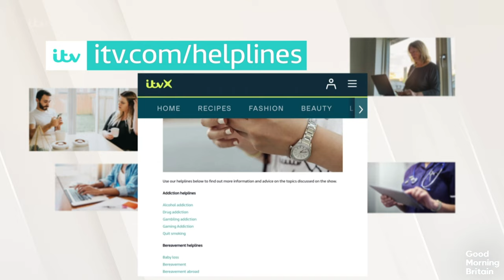Spiking Epidemic: Broadcaster Kate McCann Shares Her Experience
Times Radio’s Political Editor Kate McCann shares her experience of having her drink spiked in a London bar a few months ago.